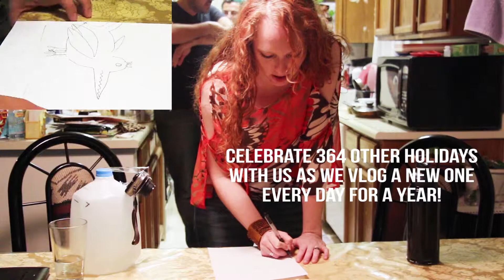UGLIEST BIRD IN THE WORLD | April 8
We did a little drawing exercise with our friends and we sucked.